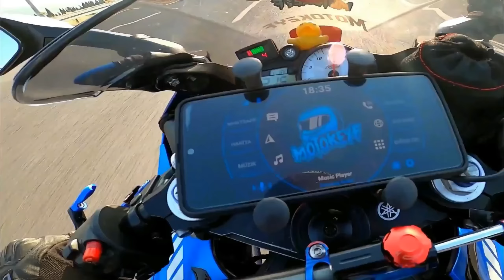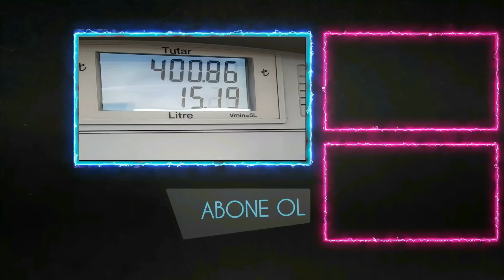YENİ MOTORUM YAMAHA R6 - MOTOR TOPLAMA, MODİFİYE VE GAZLAMA!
Merhaba motorcu dostlarım.. 🙋‍♂️
Bir ay önce hasarlı olarak satın aldığım R6 nın motor toplama, modifiye ve gazlama videosunu sizler için hazırladım. Benim için çok keyfli bir macera oldu hadi gelin sizlerde bu macerama katılın..
Umarım kaydettiğim içerikleri beğenirsiniz.  İyi seyirler.. ❤️

👉 TURAN USTANIN KANALI : @motopratikizmir 👈

✔ Maviş: YAMAHA R6 (MotoKeyf Ediyşın)
✔ Maviş: CBR 600RR (MotoKeyf Ediyşın)
✔ Maviş: PULSAR RS200 (MotoKeyf Ediyşın)
✔ Kamera: Insta360 one (360°)
✔ Kamera: GoPro Hero 8 (1.Kask)
✔ Kamera: GoPro Hero 5 (2.Kask)
✔ Kamera: Sjcam SJ7 Star (Gidon)
✔ Kamera: Sjcam SJ4000 (Depo)
✔ Kamera: Eken H9 4K (Road)
✔ Gimbal: Feiyu-Tech WG2X Stabilizer
✔ Birde ben.. ¯\_(ツ)_/¯   (daha ne olsun)

YENİ MOTORUM YAMAHA R6 - MOTOR TOPLAMA, MODİFİYE VE GAZLAMA - 170KM/S TANK SLAPPER YEDİK

00:00 HOŞ GELDİN R6  💙
00:23 MOTORUN SON HALİ (GÜNÜMÜZ)
01:26 MOTOVLOG
02:08 MOTOR TOPLANIYOR (1 AY ÖNCESİ)
13:08  MOTOVLOG
13:47 GAZLAMA BAŞLIYOR
14:14 +170km/s TANK SLAPPER
14:43 GAZLAMAYA DEVAM KE..
19:29 TEK TEKER KE..
21:16 KAPATIYOM ÇIKIN
21:42 DUR ÇIKMA EK SAHNE VAR!

Abone falan olabilirsin 👌 olmuşken 🔔 açabilirsin 👍 tuşu da orada biliyorsun.
Mavi üyem olmak istersen 👤🤷🏽‍♂️ KATIL butonu hemen yanda seviliyorsun. 💙

ﾒ Herhangi bir yapımcı / etiket / şirket / fotoğrafçının bu yüklemeyle ilgili bir sorunu varsa, lütfen aşağıda yazılı olan mail adresinden bizlere ulaşın. Mailiniz bize ulaştıktan sonra 24 saat içerisinde içerik düzenlenecektir.

The content will be deleted / edited within 24 hours of receiving your mail.